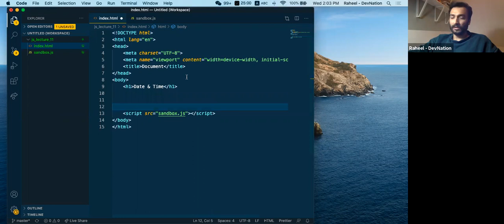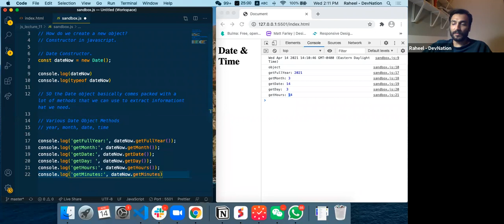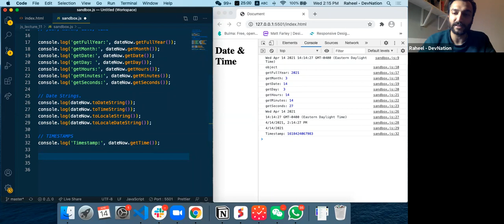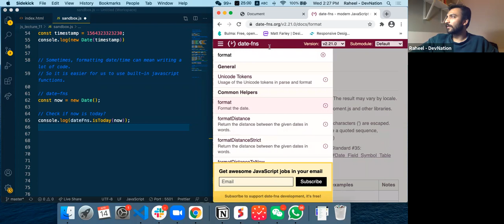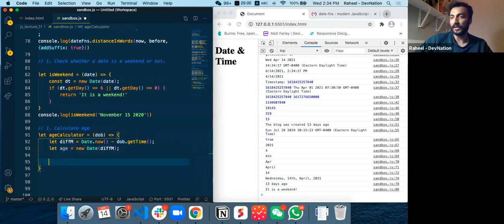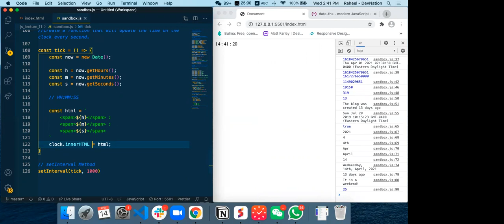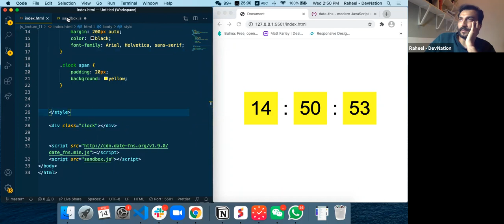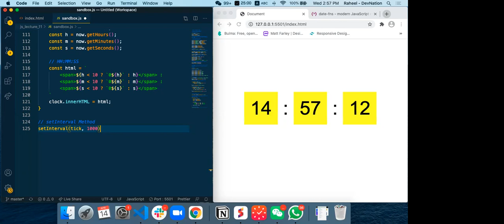Modern Javascript - Date & Time - Lecture 11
In this video, we will learn how to manipulate time and date by using Javascript. We will explore multiple methods and solve some practice questions.